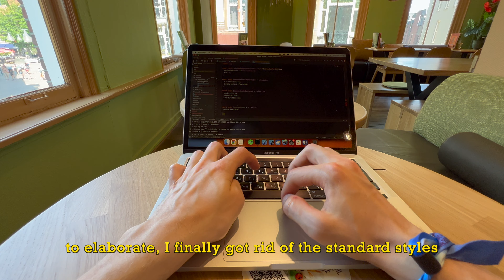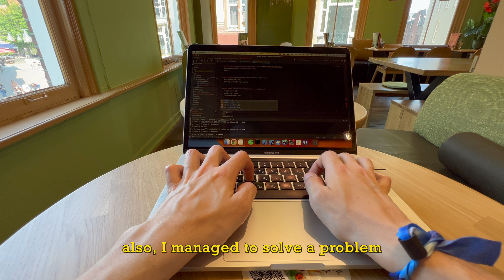A Day in the Life of a Software Developer. Vlog #5 🛫 💻 🌇 🎸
Experience the life of a software developer and join me in my journey to a music festival.

0:00 Packing
1:40 Journey
3:20 In the city
5:09 Festival